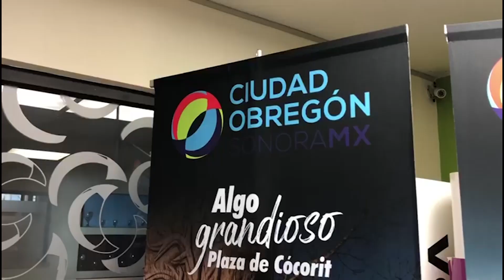Hay recuperación hotelera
Buena ocupación hotelera ha traído para Cajeme el Mundial del Beisbol Sub 23.
210924 N FT EN OCV OCUPACION HOTELERA